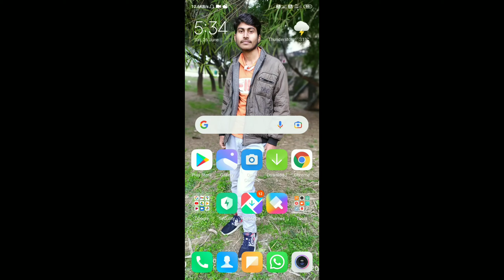EXPRESS YOUTUBE shorts BOOST fast 🚴三 subscribe